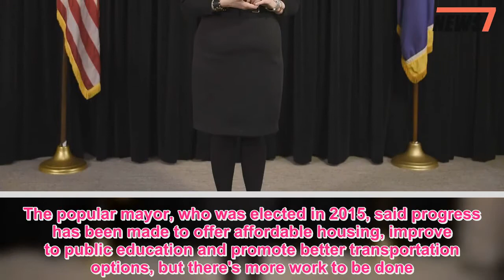"I am deeply sorry": Nashville mayor admits affair with police bodyguard - News 247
NASHVILLE, Tenn.-- Nashville Mayor Megan Barry revealed Wednesday that she had an extramarital affair with the former head of her security detail, apologizing and indicating she plans to continue serving in office."I know God forgives, but the people of Nashville don't have to -- and I also want to ask for their forgiveness," Barry said Wednesday.In a news release, the mayor said she accepts full responsibility for the pain she caused her family and the family of Sgt.Robert Forrest, her former security chief.She apologized to her husband, Bruce, who she said remains committed to their marriage.And she apologized to the people of Nashville, adding that she remains firmly committed to working hard to serve them.The popular mayor, who was elected in 2015, said progress has been made to offer affordable housing, improve to public education and promote better transportation options, but there's more work to be done.The first term mayor's admission follows the painful loss of the Barrys' only son, Max, in July after an overdose on a combination of several drugs, including two opioids.She planned to address the news media Wednesday night."I knew my actions could cause damage to my office and the ones I loved, but I did it anyway," Barry said."I must hold myself to the highest standard of which the voters deserve to expect.Please know that I'm disappointed in myself but also understand that I'm a human and that I made a mistake." Forrest said on Jan.17 he would retire Wednesday after 31-plus years with Metro Nashville Police.He spent 14 years of that tenure supervising the mayor's security detail over three administrations.The 54-year-old mayor said the relationship with the 58-year-old sergeant began shortly after her election in September 2015, CBS affiliate WTVF reports.The television station had recently begun an investigation into her use of taxpayer money.According to WTVF, Forrest had provided protection for former mayors Bill Purcell and Karl Dean, but his overtime pay had increased dramatically since Barry took office.Police records show that he averaged $34,000 a year for the last three years of Dean's term.When Barry took office in Sept.2015, his overtime pay increased to nearly $60,000 for the fiscal year.The next year, he avearged $75,000 in overtime pay alone, bringing his total pay $157,187, WTVF reports.Metro Police spokesperson Don Aaron told WTVF that Barry "has kept a daunting schedule since her election." "The overtime is a reflection of that morning to night AND weekend schedule," Aaron said.In a news release Wednesday, Forrest said he never violated his oath as a police officer or engaged in actions that would abuse the public trust.The retired officer asked for privacy as he seeks to rebuild the trust of those he loves the most."I deeply regret that my professional relationship with Mayor Barry turned into a personal one," Forrest said in the release."This has caused great pain for my wife, my family, friends and colleagues.".